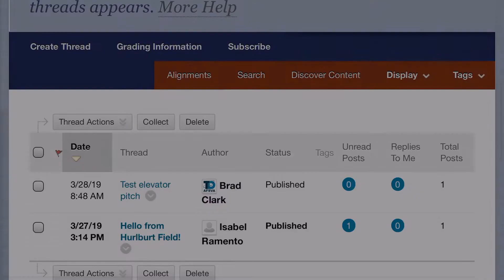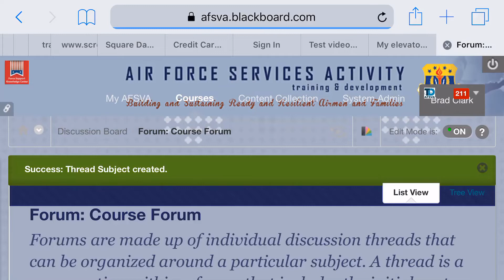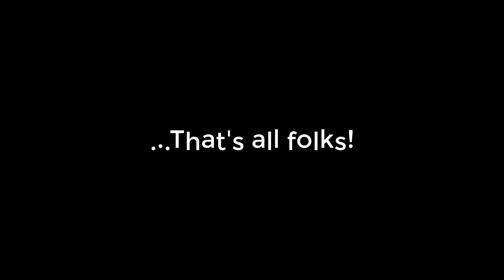How To - Students Load Videos to Bb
This tutorial video on how students can load their own selfie videos to Blackboard should the course require it or they decide to go above and beyond the call of duty.
Thanks to Brooks and Dunn for this wonderful background music!